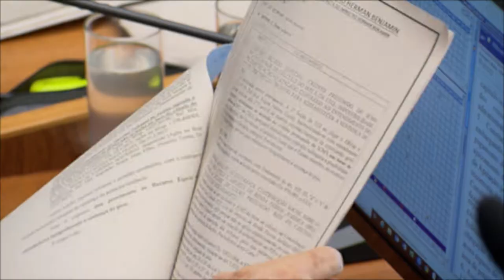Clique STJ - Servidor Boa-fé (15/10/2018)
Para o Superior Tribunal de Justiça, erro da administração não obriga servidor a devolver dinheiro recebido de boa-fé.
REsp 1762208